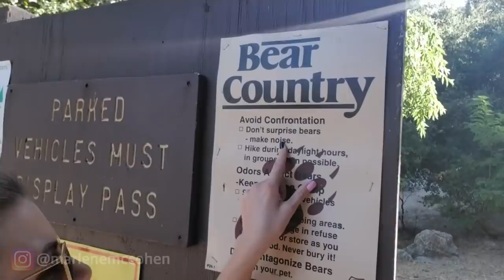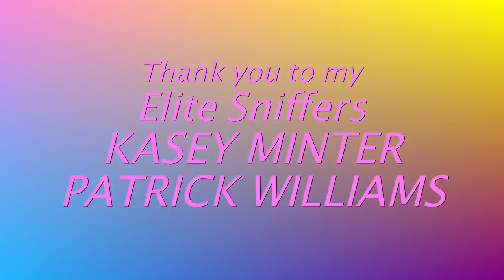PARROTS REACTION TO A WATERFALL | HIKING WITH A BIRD | MACAW